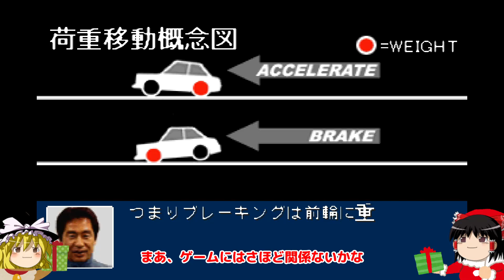真・爆走峠伝説 ゆっくり実況 峠マックス2 その1 ゲームプレイ Touge Max2 PS1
また伝説から逃げたアキナスです、すみません。いつかやりたかったゲームですし、このタイミングがベストと思って、こっち優先しました。もう年内にクリアは間に合わないので許してください。大人になってもこのゲーム下手だわ。他の投稿者さんのプレイを拝見したら、めっちゃうまくて自分が情けない…やっぱニードフォースピード勢じゃ通用せんのか、GTも苦手だからな。